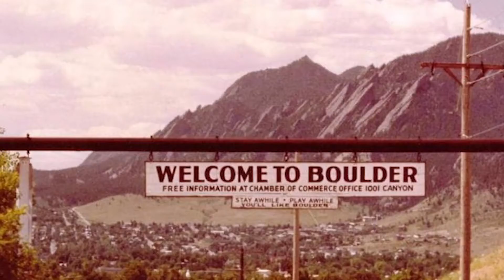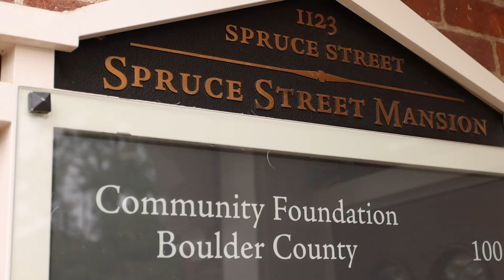30 Years of Community Foundation Boulder County